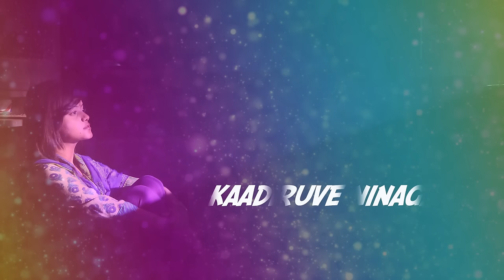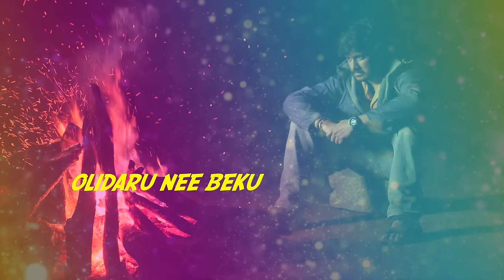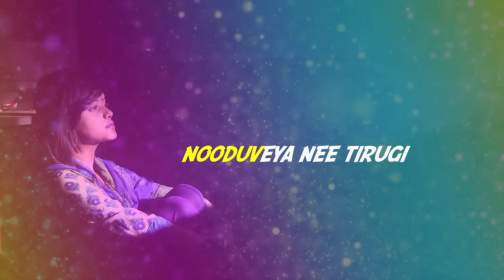Krishna Leela || Kaadiruve Ninagagi || Lyrical Video || Ajai Rao || Mayuri || Shreya Ghoshal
Watch Full HD Lyrical Video Song Kaadiruve Ninagagi From the Movie Krishna Leela, Starring Ajai Rao, Mayuri and Rangayana Raghu & Others Exclusive Only On Anand Audio Official Youtube Channel..!!!
To Listen On Your Favorite Music Streaming Platform
♪ Banner: Shree Krishna Arts And Creations
♪ Film: Krishna Leela
♪ Producer: Ajai Rao
♪ Director: Shashank
♪ Song: Kaadiruve Ninagagi
♪ Singer: Shreya Ghoshal
♪ Lyrics: Shashank
♪ Star Cast: Ajay Rao, Mayuri, Rangayana Raghu
♪ Record Label: AANANDA AUDIO VIDEO
Operator Codes
To Set this song "Kaadiruve Ninagagi" as Your Caller Tune!!!